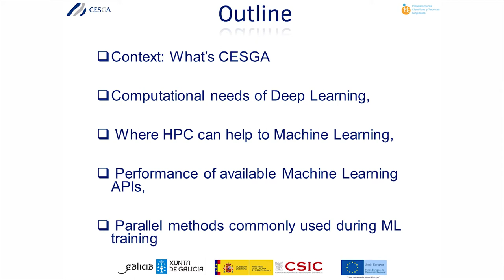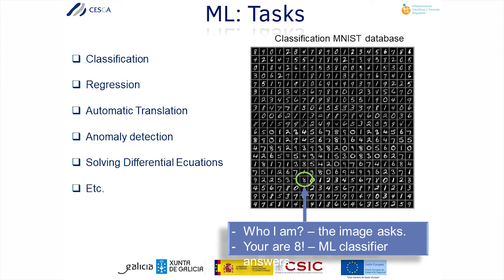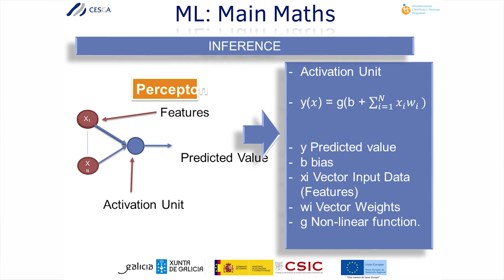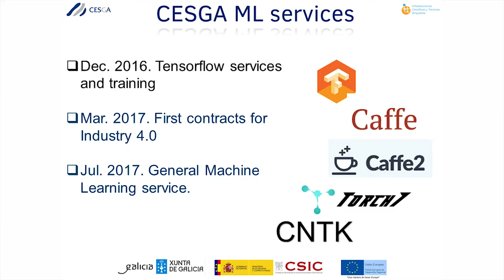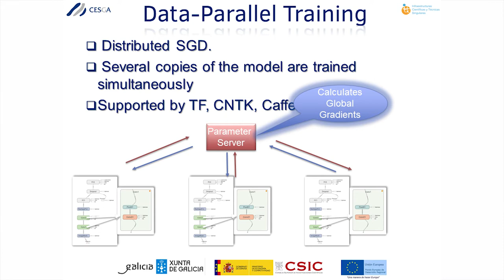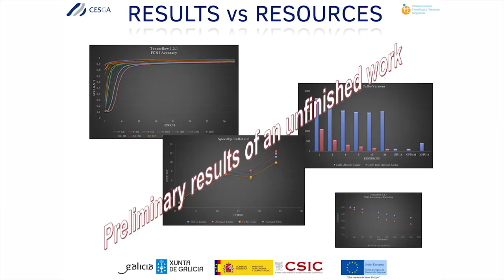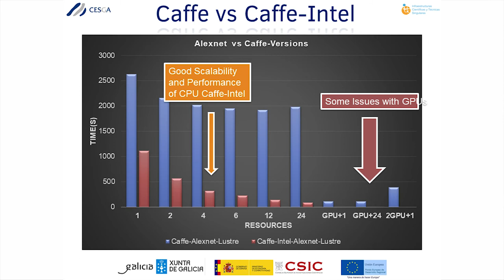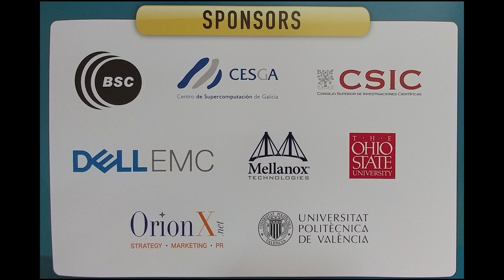HPC Meets Machine Learning - Andres Gómez, Centro Tecnolóxico de Supercomputación de Galicia (CESGA)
Machine learning is a key topic in almost any area of computer science and technology. With the explosion of Deep Learning thanks to the availability of large volume of data, computational resources are needed to train large models, using GPUs and distributed computing. When working on large models, HPC infrastructures can help to speed-up some task during the model design and training.

Based on the experience at CESGA and FORTISIMO, this talk reviews the computational needs of Deep Learning, the use cases where HPC can help to Machine Learning, the performance of available Machine Learning APIs and the parallel methods commonly used during ML training.